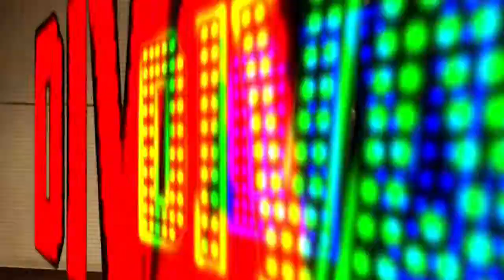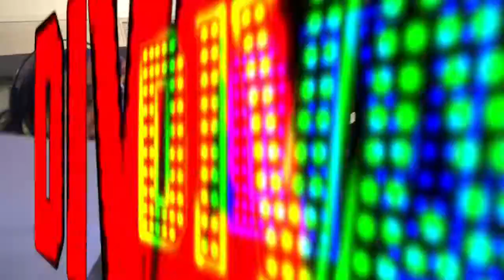Francesco Capodacqua alle prove di canto per DIVA l'amore va in scena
Le prove prima della registrazione del coro
Diva il musical è uno spettacolo di Renato Giordano

DIVA, l’amore va in scena

LORENZA MARIO
MAX CAVALLARI (dei Fichi D’India)
FRANCESCO CAPODACQUA

Spettacolo di Renato Giordano
Canzoni originali di Vincenzo Incenso

Milano 26 Febbraio all’8 Marzo Teatro della Luna
Torino 17 Marzo 22 Marzo, Teatro Alfieri

Coreografie di Stefano BONTEMPI
Scenografia Matteo SOLTANTO
Costumi Lucia MARIANI
Disegno Luci di Pietro SPERDUTI